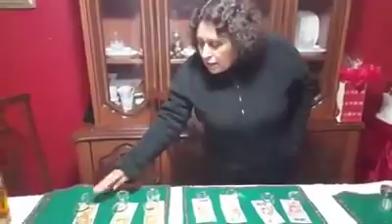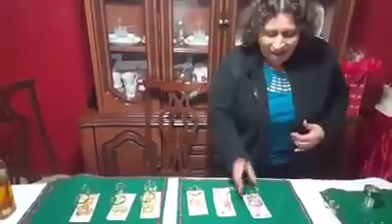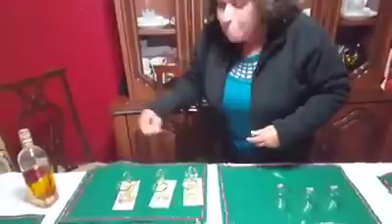Como cuando le das a tu mama su regalo de navidad